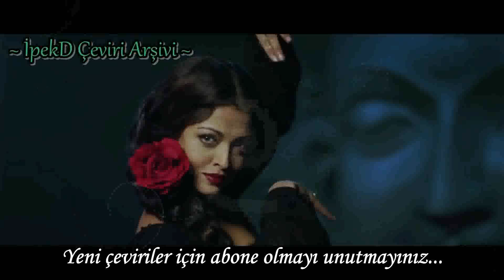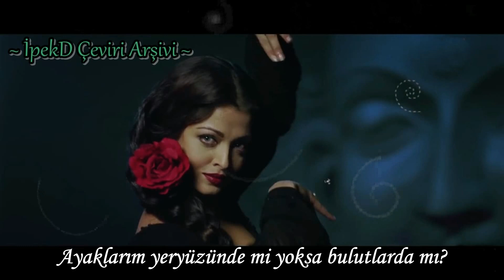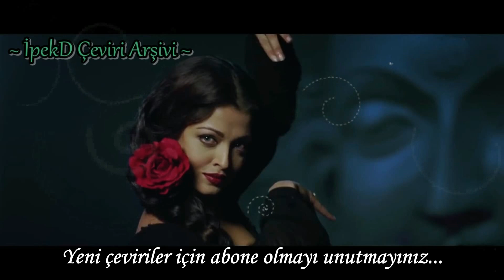Udi Teri Aankhon Se Türkçe Altyazılı | Guzaarish | Hrithik Roshan, Aishwarya Rai